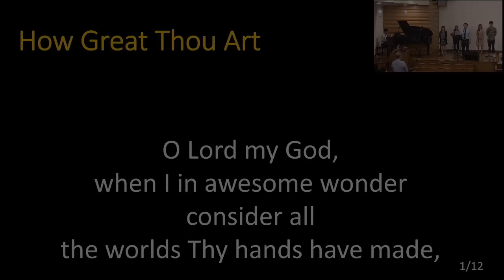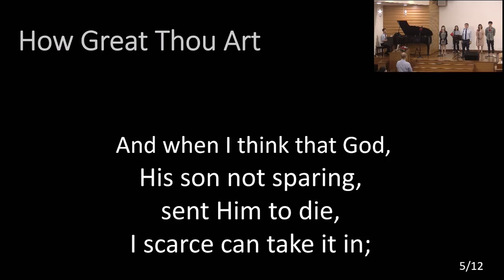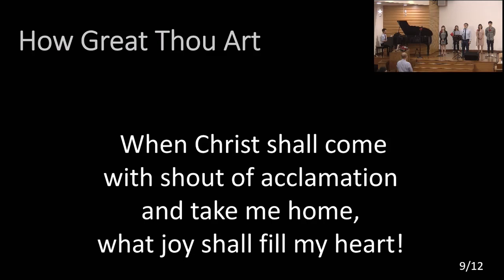How Great Thou Art [2022-12-04]